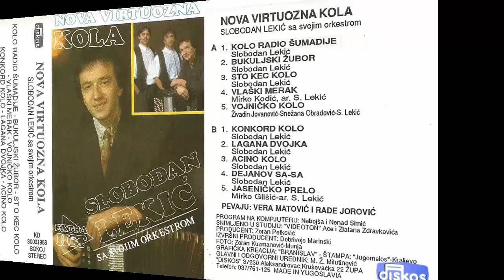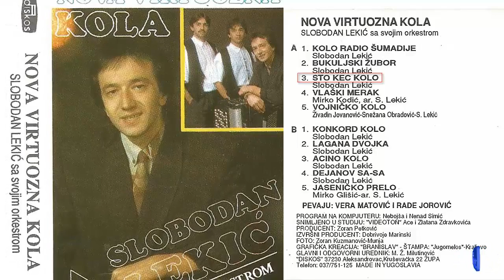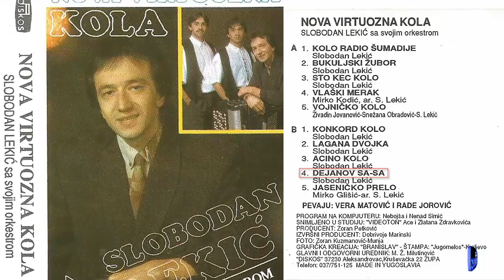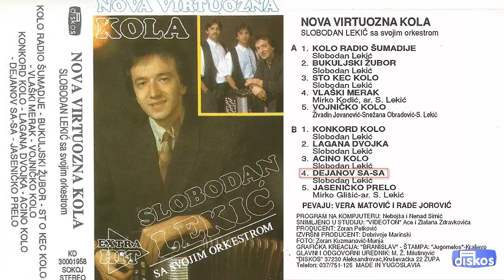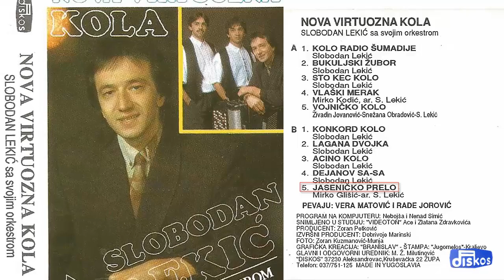Slobodan Lekic - Nova virtuozna kolo - (Audio 1992) - CEO ALBUM